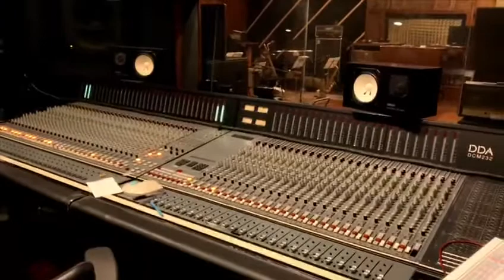Gravação de metais - Raça Negra 2020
Naipe de Metais Raça Negra 2020. Gravação no estúdio Mosh - São Paulo Brasil

Arranjo ; Marcos "Caixote" Pontes
Trompetes : Azeitona, Mauro Boim
Sax tenor : Marcos França
Sax alto/Baritono: Adriano de Oliveira “Canetta”
Trombone: Go do trombone

Ebook + Playbacks
- 6 Passos para a Flexibilidades no saxofone

Ebook + Playbacks
- 7 Grupos Universais de Articulações para Saxofone